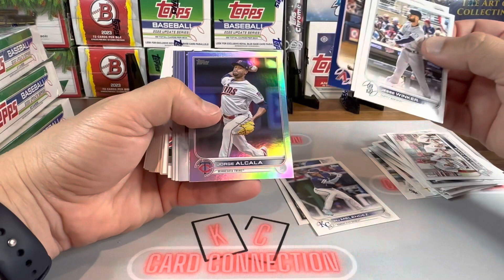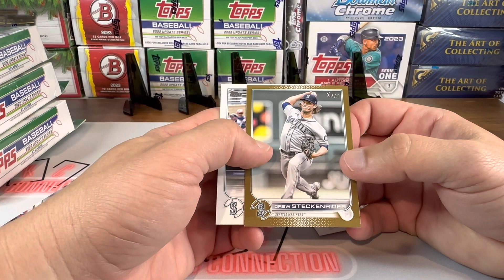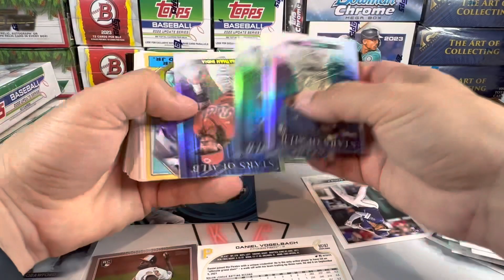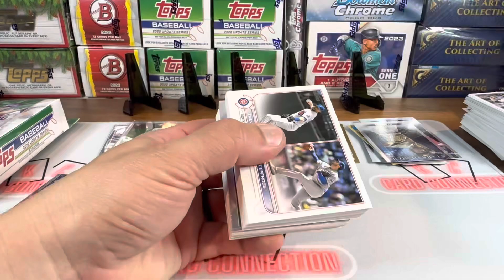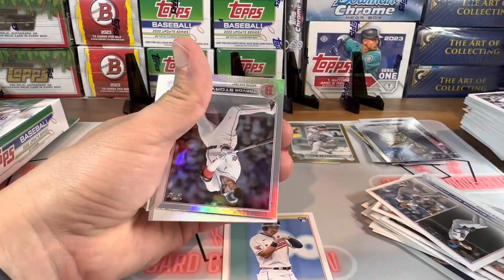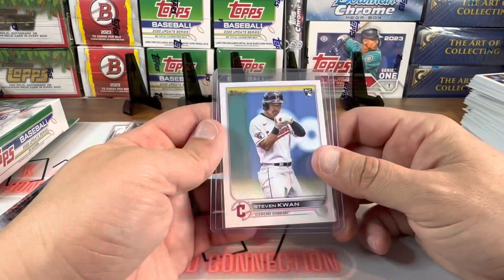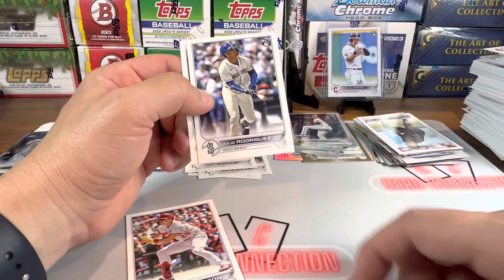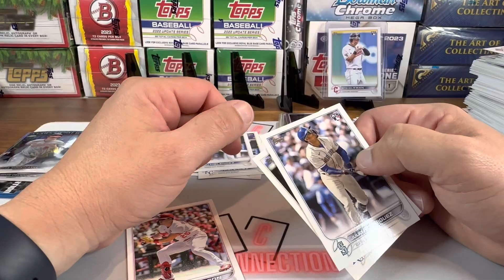2022 Topps Update Hangers! OFFICIALLY NO MORE IN THE HOUSE 🥲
In this video I rip the remaining 4 2022 Topps Update Hangers in my possession.  This could be the end of the line for the boxes that helped my channel grow in a significant way.

SHELLZ $10 off any $50 or more order.

MAIL:
KC Josh